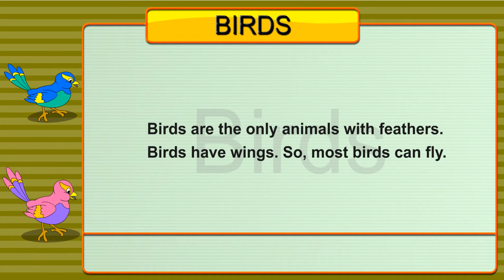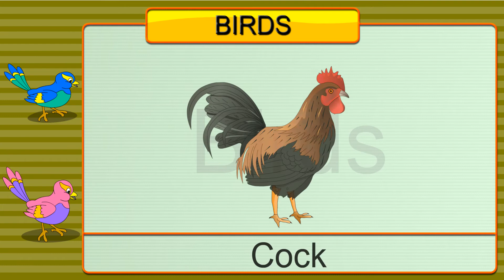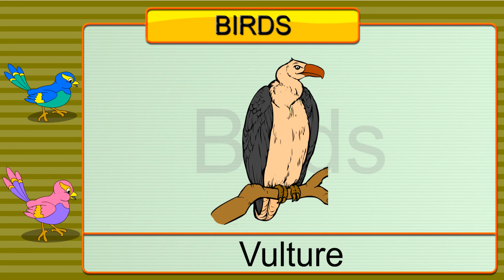MHS-DIGI CLASS-LKG-1-EVS-03 BIRDS